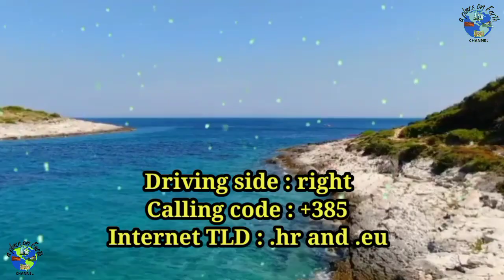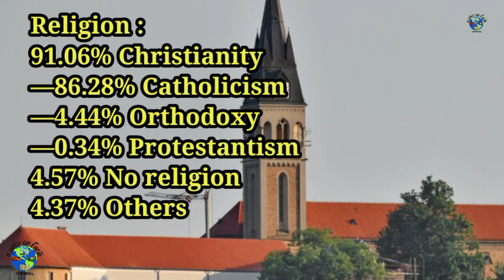THE REPUBLIC OF CROATIA IS A COUNTRY AT THE CROSSROADS OF CENTRAL AND SOUTHEAST EUROPE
Croatia, country located in the northwestern part of the Balkan Peninsula.